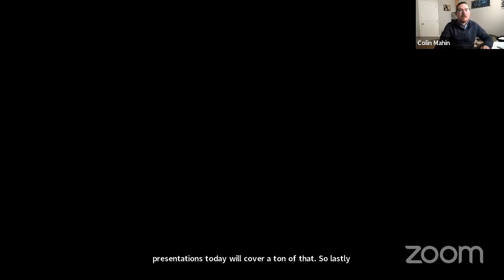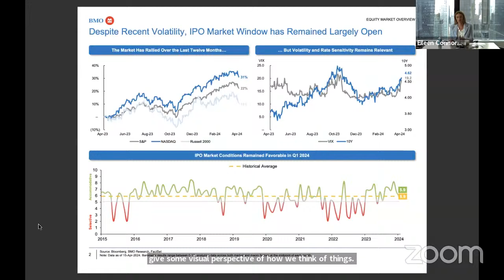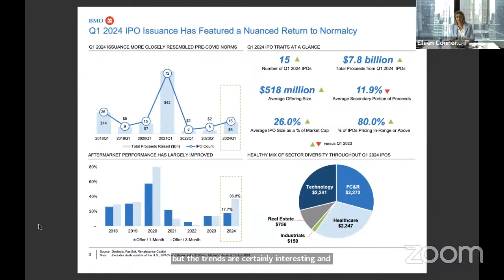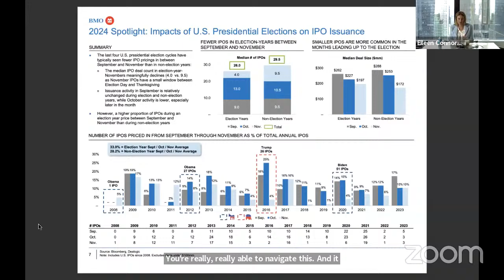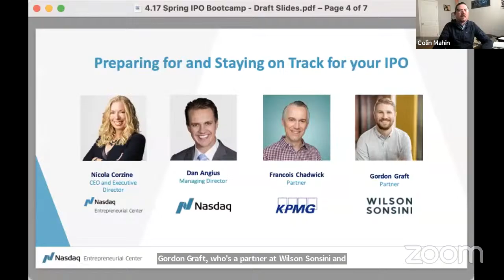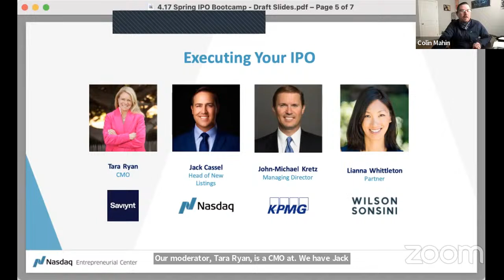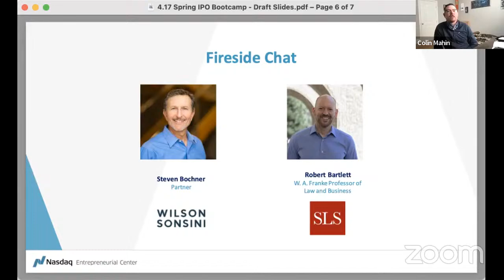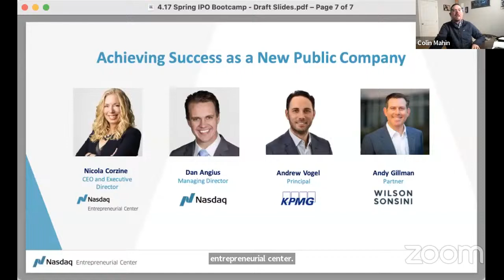2024 Spring IPO Bootcamp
Join IPO experts from Nasdaq, KPMG, Wilson Sonsini, & BMO!

Join fellow Founders, CEOs, CFOs, General Counsels and their teams at this exclusive webinar designed to help private companies better understand the process behind an initial public offering. The market volatility seen in early 2024 has slowed the IPO market down, giving companies thinking about listing more time to prepare and strategize. Our experts will share – how to prepare, ways to avoid pitfalls, and strategies for a successful transition to being a public company.

Sign up for our free mentor matching platform called Mentor Makers today